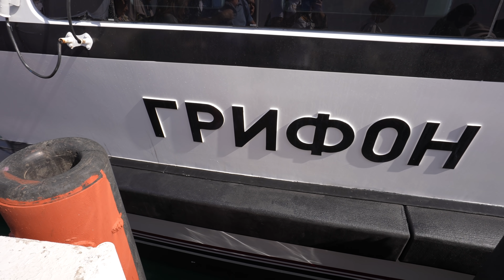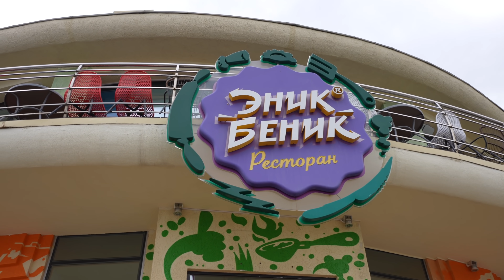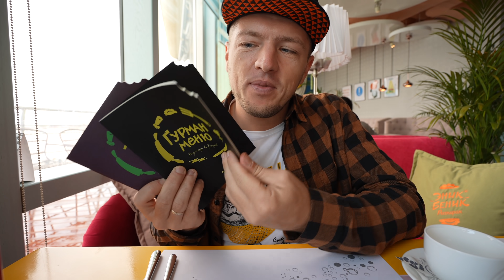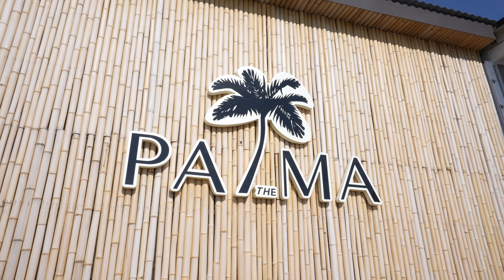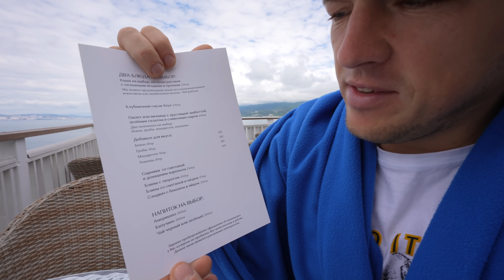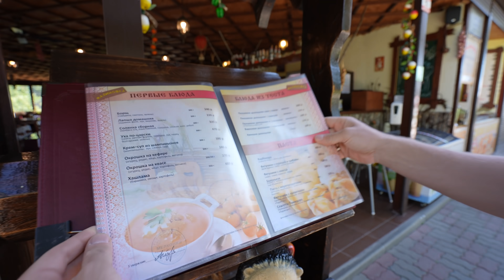Летим в Сочи! Кабардинка без туристов. Любимый Новороссийск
Летим на наш юг на все лето! Из Сочи на Грифоне в Новороссийск за байком и в Кабардинку на неделю. Далее наш маршрут продолжится в Геленджике и таким образом не спеша доберемся до Сочи и Абхазии